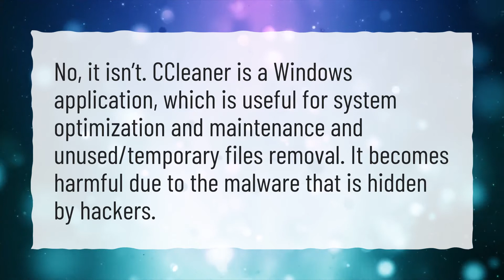Is CCleaner Safe 2020?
More About Is Ccleaner Safe • Is CCleaner Safe 2020?